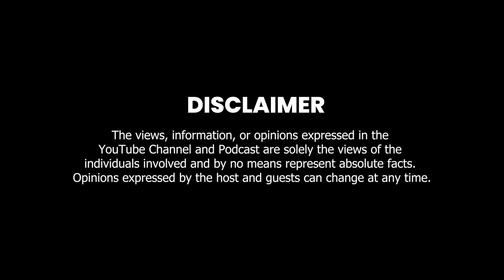How Lead Contaminates Your Body: Routes and Risks | Dr. Venkatesh | Sushant Pradhan Podcast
In this enlightening podcast episode, Dr. Dr. Venkatesh delves into the pervasive issue of lead poisoning and its profound impact on public health, particularly among children in Nepal. He discusses the alarming rise of lead levels in the body, shedding light on how lead exposure occurs through various sources such as contaminated air, water, and consumer products. The conversation highlights the vulnerability of children, who absorb lead more efficiently than adults, leading to severe health consequences.

A poignant segment recounts a tragic case of lead poisoning in children, emphasizing the urgent need for awareness and preventive measures. Dr. Vainkatesh explains the processes of lead absorption and excretion, underscoring the body’s challenges in eliminating this toxic metal. He also addresses the financial implications of lead exposure, including the economic burden due to healthcare costs and loss of productivity.

The discussion extends to heavy metal certifications, exploring the importance of regulating and certifying products to ensure they are free from harmful levels of lead and other heavy metals. Dr. Vainkatesh shares insights into the certification of laboratories, highlighting their role in accurate detection and analysis of lead in various materials.

A significant portion of the podcast is dedicated to high-altitude medicine, where Dr. Vainkatesh discusses the physiological effects of high altitudes on the human body, including mountain sickness. He elaborates on the body’s adaptation mechanisms and the medical interventions necessary to manage altitude-related health issues.

Throughout the episode, Dr. Vainkatesh reflects on his journey to Nepal, sharing his motivations and experiences that led him to work in this region. He offers a philosophical perspective on life and medicine, providing listeners with a holistic understanding of his approach to healthcare and environmental health.

This comprehensive discussion not only educates listeners about the dangers of lead exposure and the importance of preventive measures but also provides valuable insights into the intersection of environmental health and medical practice in challenging terrains like Nepal.

Conversations spark ideas and ideas lead to actions that drive the growth of society. I believe long and unfiltered deep conversation is a lost art in this nearly perfectly presented world. And this is my attempt to have real conversations with real minds and present them to you. The goal is to learn from the greatest minds and take you on the journey.

!! Reproduction of this video or content is strictly prohibited. If done, it may lead to legal action !!

TEAM MEMBERS:
- HOST: Sushant Pradhan
- PRODUCER: Biraj Neupane
- EDITOR: Swahel Subedi
- SHORTS EDITOR: Arjun Tiruwa